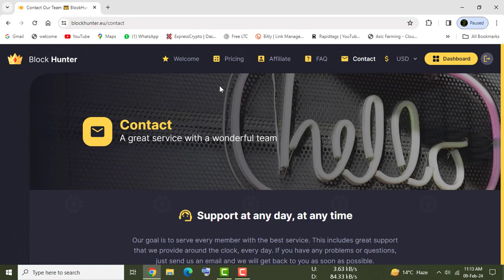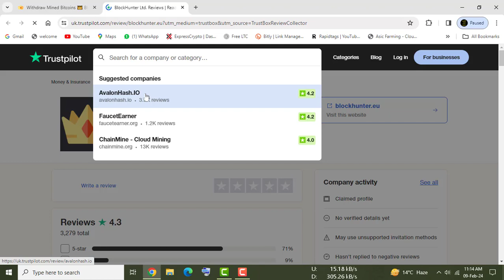Blockhunter.eu scam alert